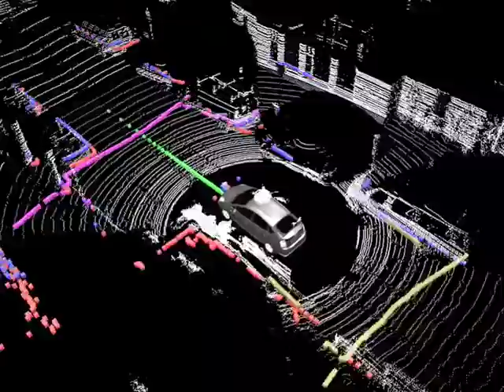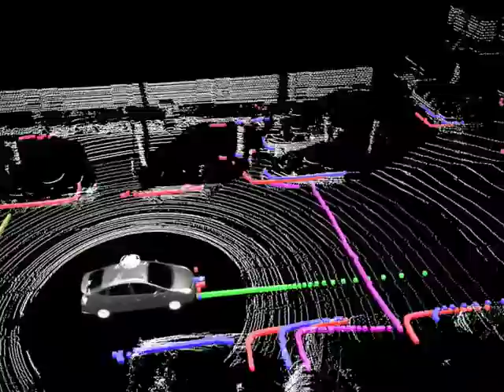Visualization of LIDAR data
Integrated data from Velodyne 64HD lidar and 5 SICK lidars using a Oxford Technical Solutions GPS package. Data was taken around 2007, during preparation to the DARPA Urban Challenge Competition.